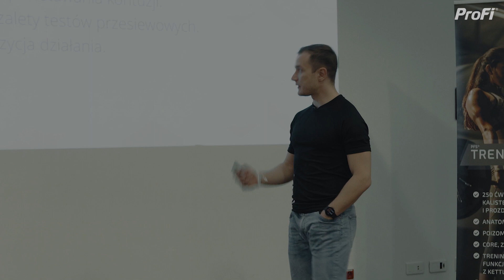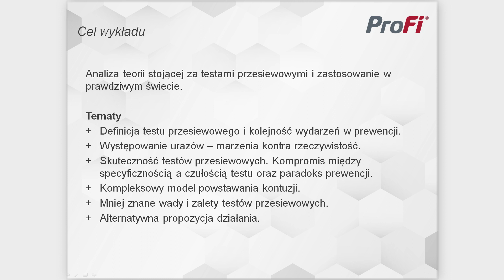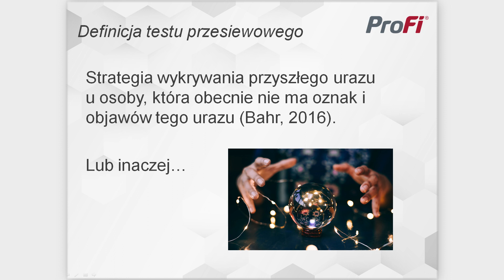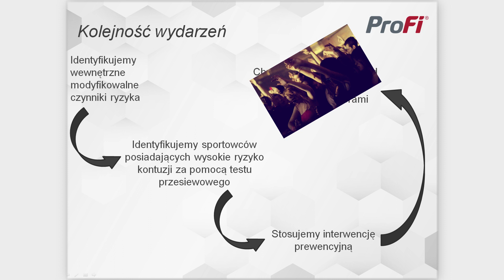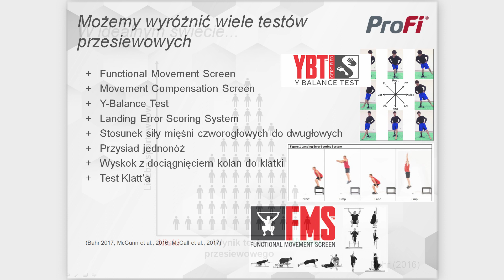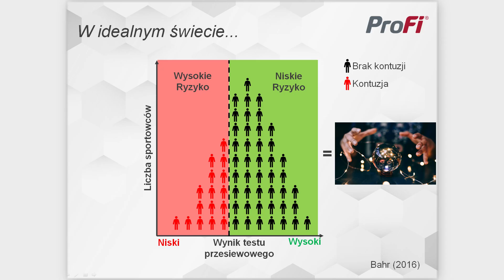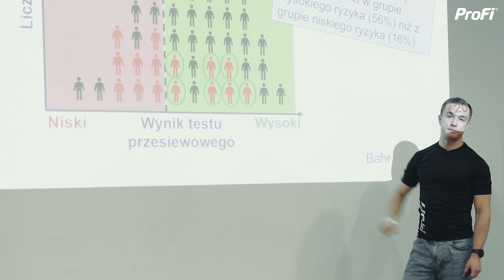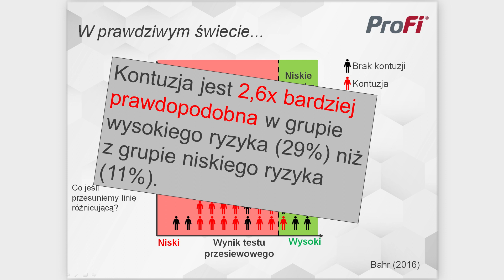Skuteczność testów przesiewowych w prewencji urazów - Michał Grala